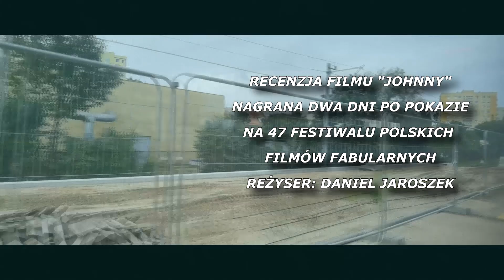2022.09.15 - Recenzja "Johnny"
Materiał nagrany trzeciego dnia trwania 47 Festiwalu Polskich Filmów Fabularnych w Gdyni.
Zawsze, gdy film wywrze na mnie wrażenie, to nagrywam o nim kilka słów...  tym razem, te kilka słów będzie o filmie "Johnny" w reżyserii Daniela Jaroszek, poruszającym bardzo trudny temat, a mimo to podany z dużą dawką humoru.